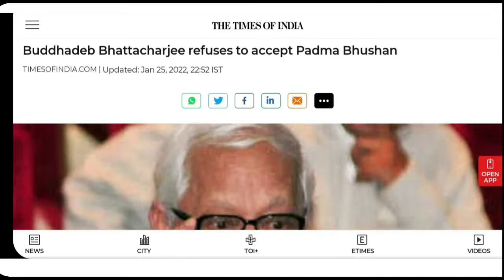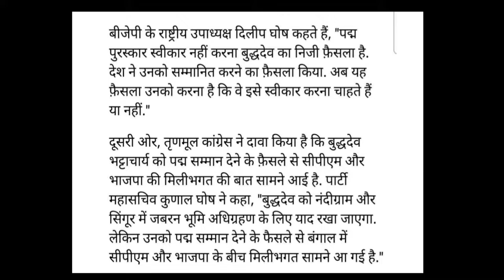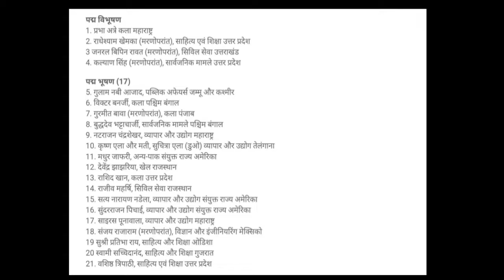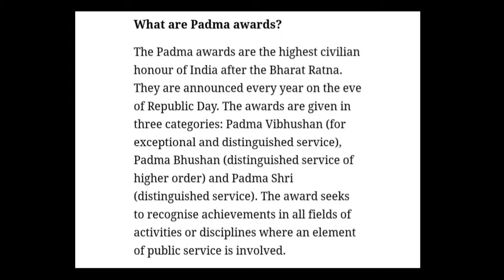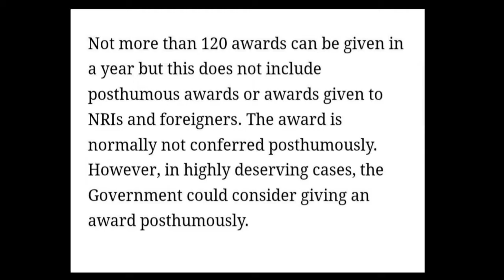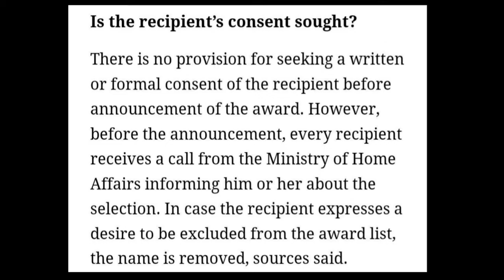West Bengal Ex CM Buddhadeb Bhattacharya Refused Padma Award. | Who Else Refused The Padma Awards?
hello friends in this video we will talk about why buddhadeb bhattacharjee refused to accept padma award? can awardee refuse to accept award? who else refused the padma award? let's check out everything

हेलो दोस्तो इस वीडियो में हम बात करेंगे क्यों बंगाल के पूर्व मुख्यमंत्री बुद्धदेब भट्टाचार्य जी ने पद्म पुरस्कार लेने से मना कर दिया? इनके अलावा किस किसने अवार्ड लेने से मना कर दिया है? क्या कोई व्यक्ति अवार्ड लेने से इनकार कर सकता है?

Host: Imran Siddiqui
Voice: Imran Siddiqui
Edited By: Imran Siddiqui